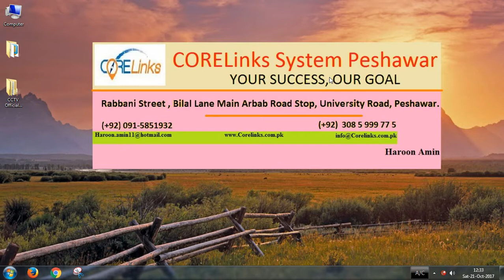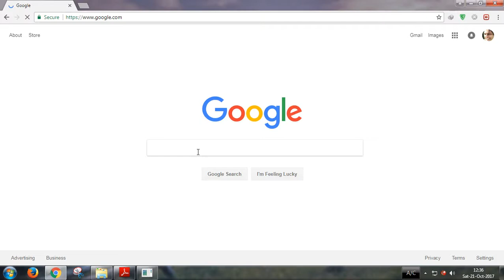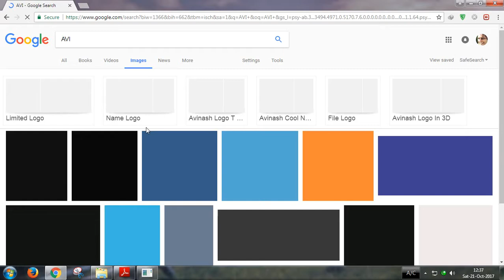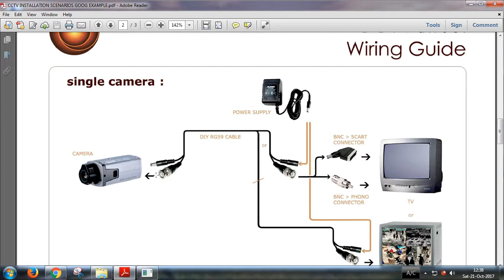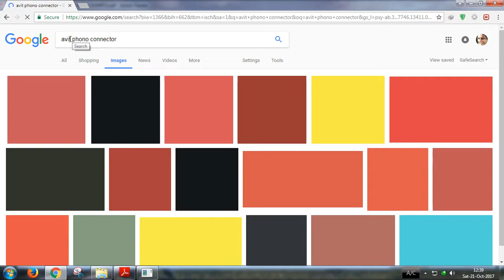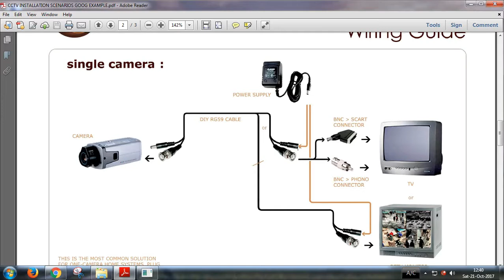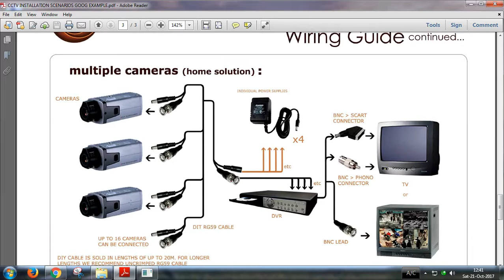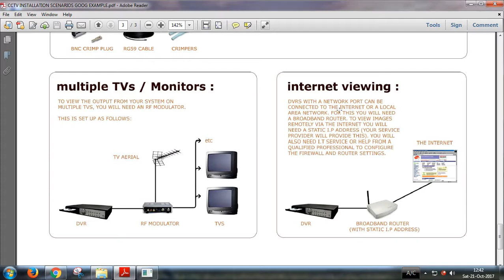[CCTV] How to Connect Camera With TV/LED For Monitoring Theory in Pashto.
How to Connect Security Camera With TV / LED / LCD for Monitoring

haroonamin

►Skype :-
Haroon_amin22